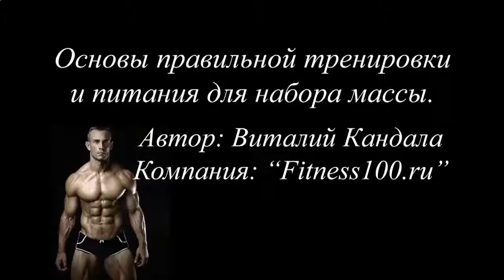КАК НАКАЧАТЬ ПРЕСС